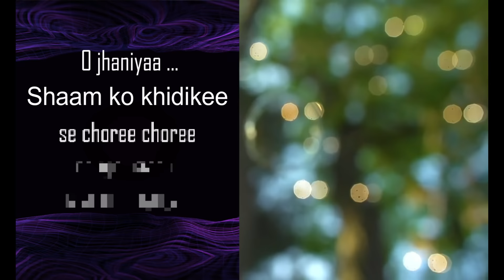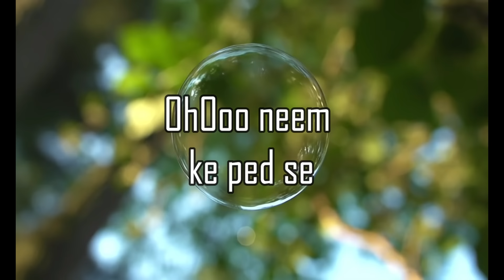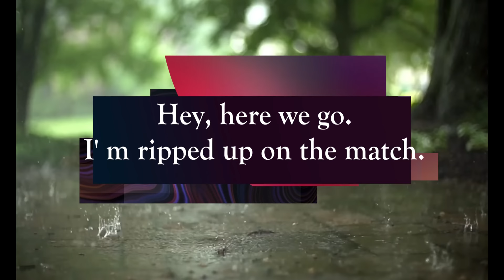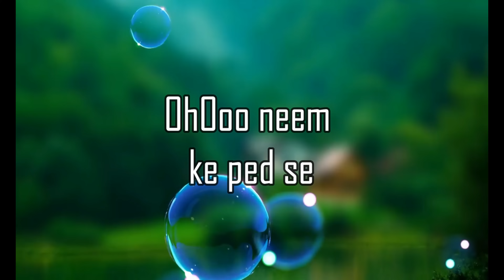O Humdum Suniyo Re LYRICAL Song | Saathiya |A R Rahman, \ Lyrical video made By M&P lyrical videos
We made O Humdum Suniyo Re Lyrical Video song / I made This song for entertainment & song singing purpose Only
Guys Please Support and Show some love Thank you

Source :O Humdum Suniyo Re , Saathiya 2002

🎬 Credits:
Movie: Saathiya
Starring: Vivek Oberoi, Rani Mukerji, Sandhya Mridul, Tanuja, Satish Shah, Swaroop Sampat, Tinu Anand, Sharat Saxena
Special Appearance: Shah Rukh Khan & Tabu
Director: Shaad Ali
Producer: Bobby Bedi
Lyrics: Gulzar
Director of Photography: Anil Mehta
Release Date: 20 December 2002